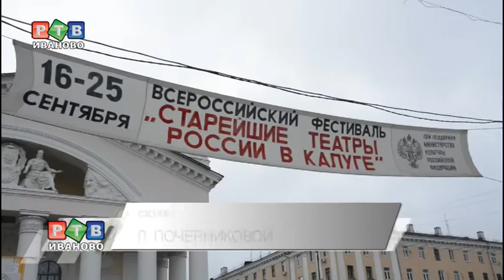Кинешемцы на фестивале старейших театров страны